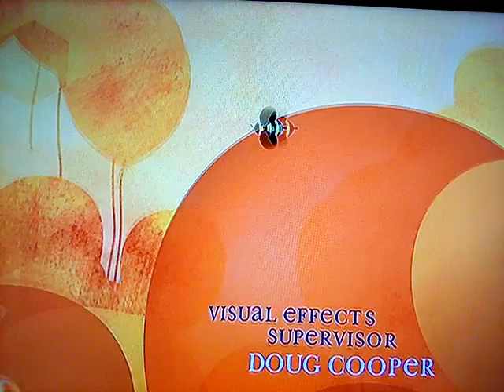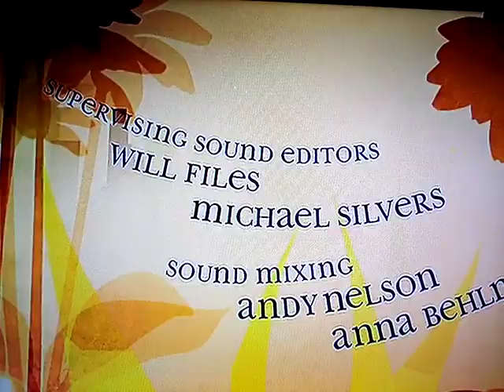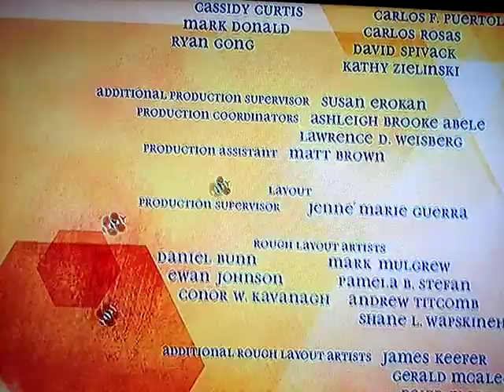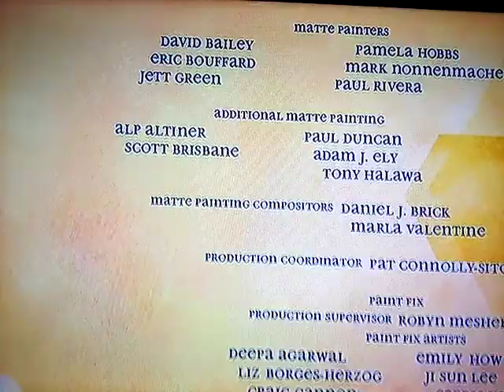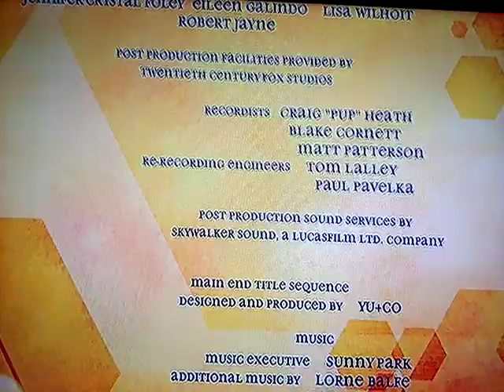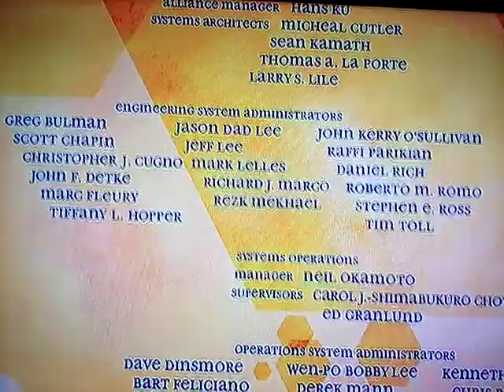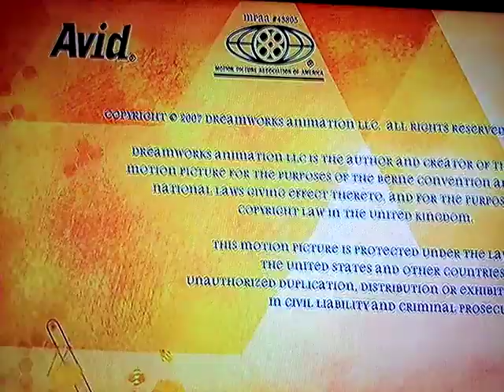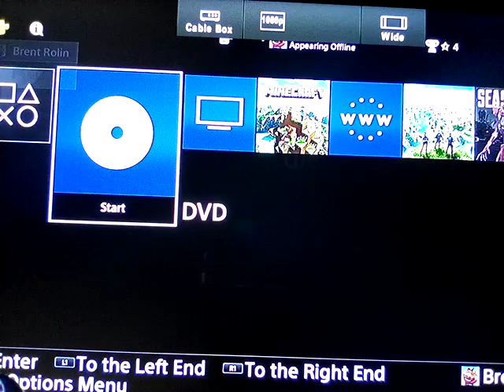The Bee Movie credits